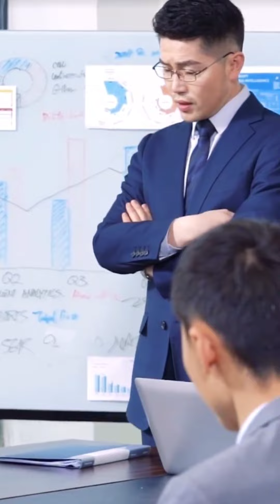執行力變強有幾個原則